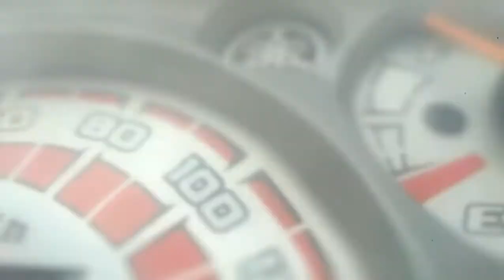ROADTRIP/KAYBIANG TUNNEL //phakz official